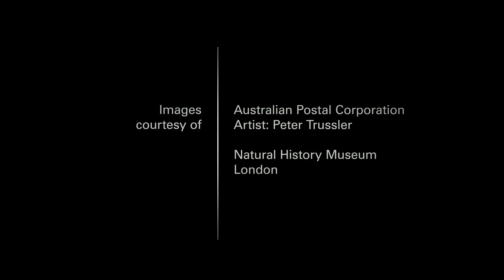Studying megafauna fossils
Wayne Gerdtz talks about large extinct mammals, or megafauna. More at Dinosaur Walk at Melbourne Museum